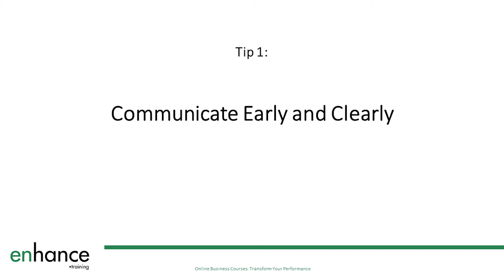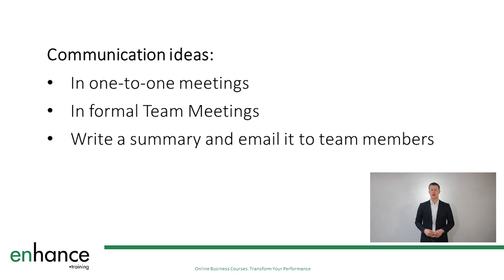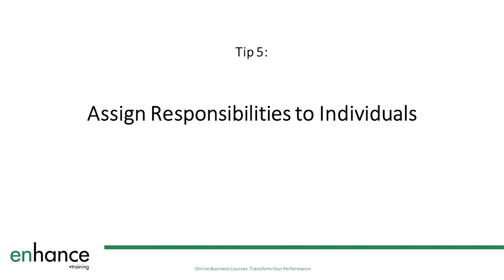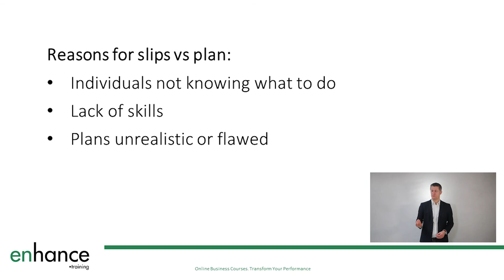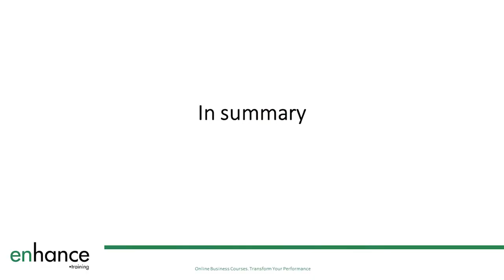8 Ways to Manage Teams Through Change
8 Ways to Improve Managing Teams Through Change shares 8 ways to improve managing teams through change, giving you a list of proven practical steps that you can put into place straight away.

Change is constant in today’s workplace, so managing staff through change is also a fairly constant job for anyone managing teams in business.

Managing teams is not easy at the best of times and during periods of change, even harder. Use the experience I have build up in over 25 years of managing teams through significant change to improve how effectively you are managing your team and particularly through periods of change.

Communicating with and managing the relationships with your team members remains at the heart of being an effective manager. Periods of change draw even more heavily on the skills of managers to keep teams effective and happy.

00:00 Intro
01:11 Communicate Early and Clearly
02:53 Share What You Know
04:54 Agree an End Goal
06:39 Create a Plan
08:42 Assign responsibilities to Individuals
09:51 Coach and Mentor
10:56 Hold Team Members to Account
12:35 Protect the Team